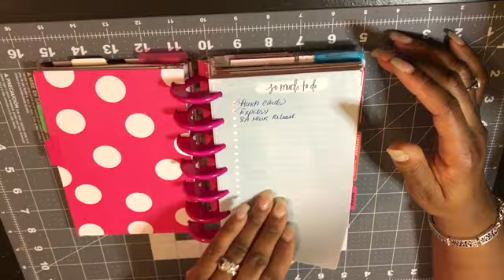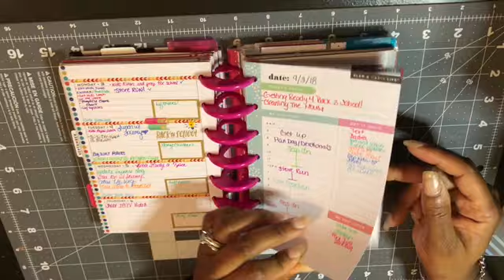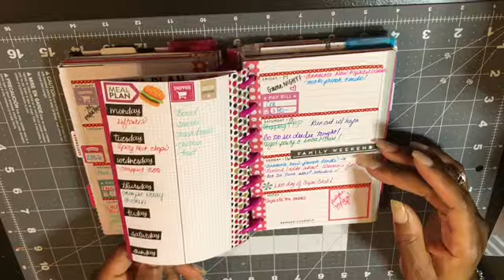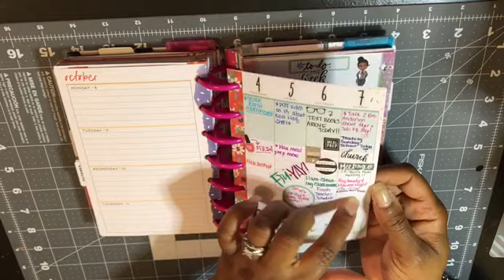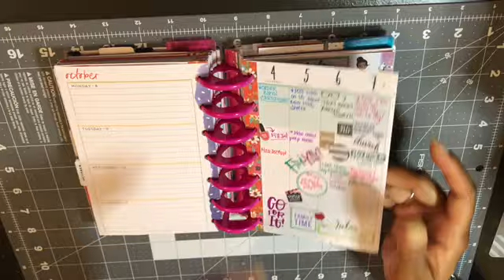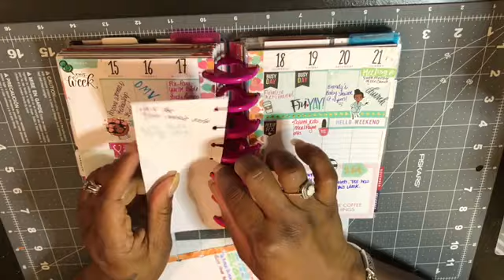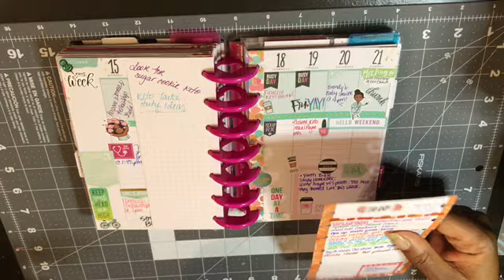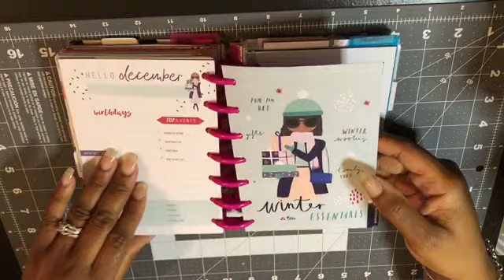Planner Flip Through Part 2-Mini Happy Planner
Past 2 of my planner flip through! Here’s my mini (my baby)